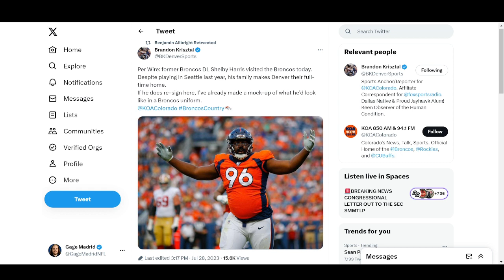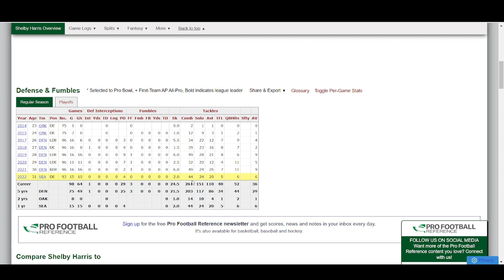MASSIVE NEWS: Denver Broncos Host DL Shelby Harris For Workout!!